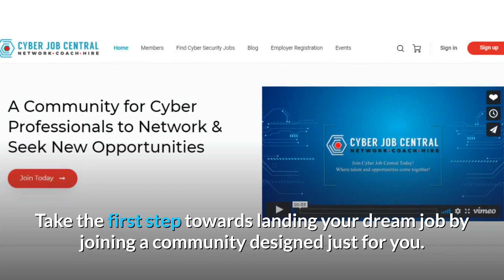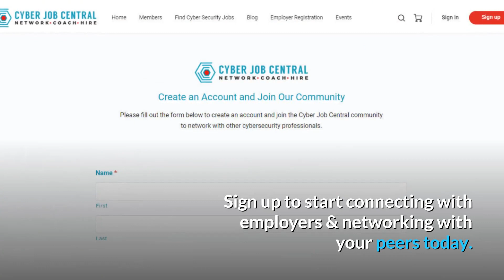Cyber Job Central 1 No Voice